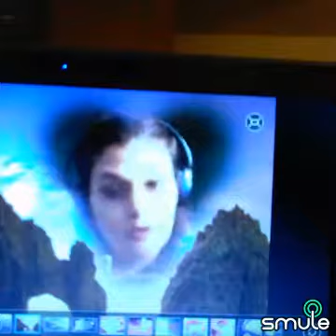Up where we belong - karaoke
Smule karaoke